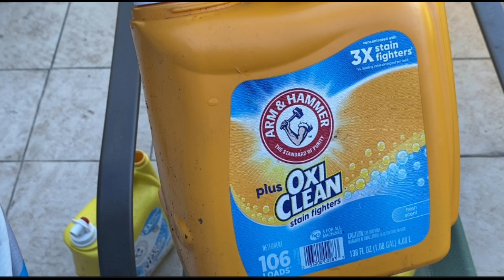From Ruins To Roots: Eco-friendly DIY Garden ideas using detergent bottles